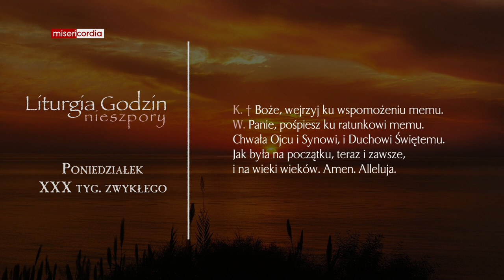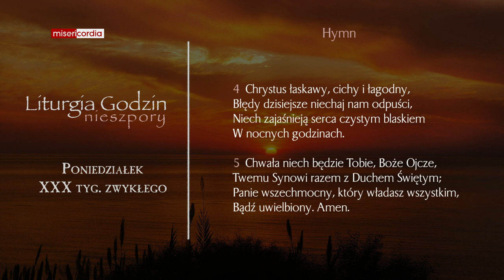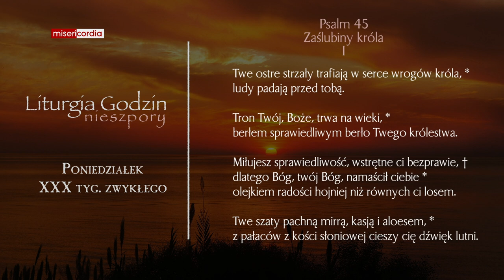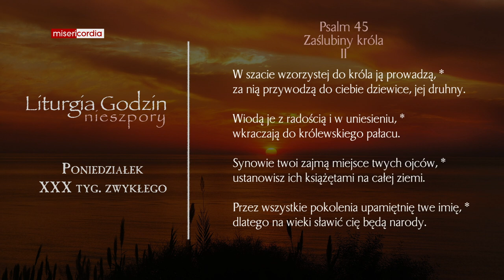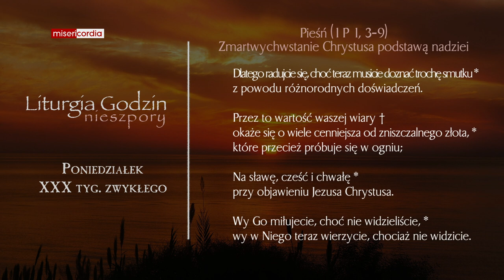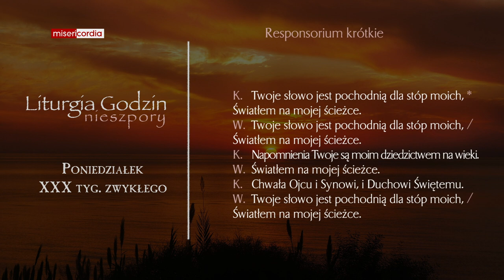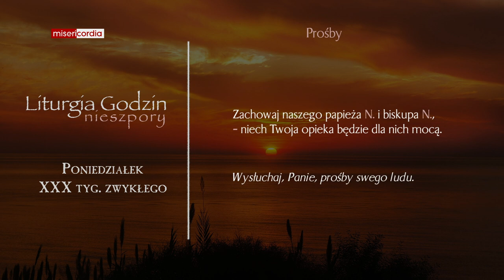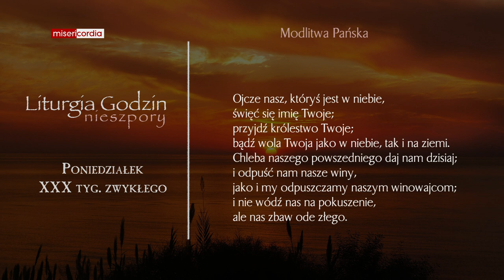Liturgia Godzin | Nieszpory | Poniedziałek, XXX tyg. zwykłego